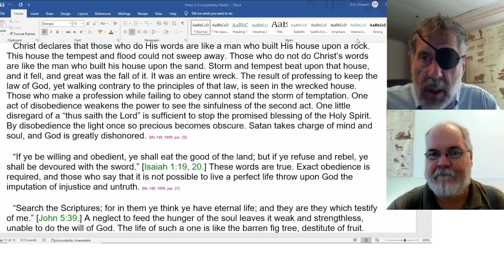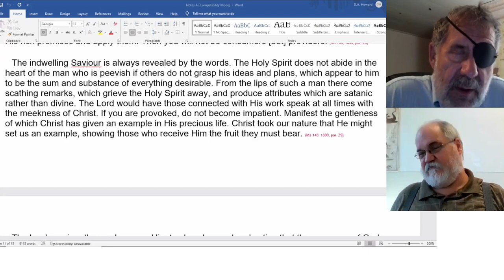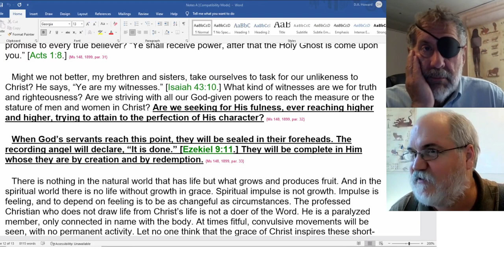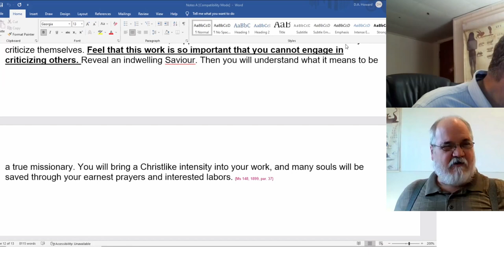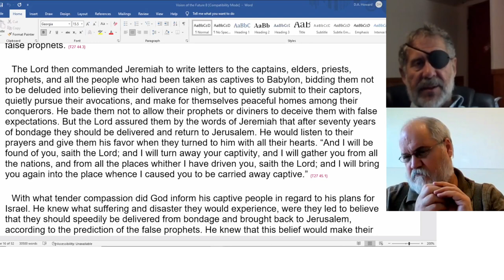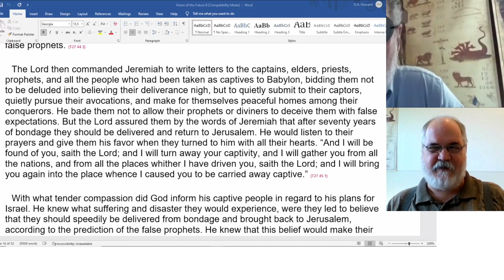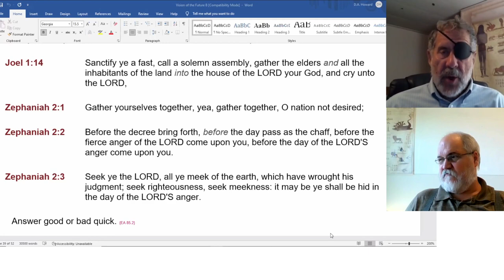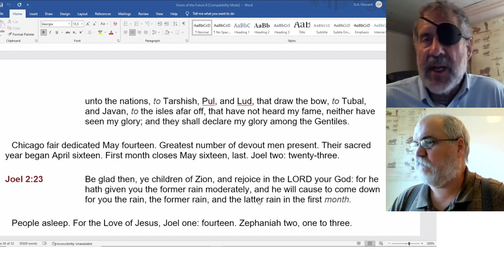2022 10 01 Ms 148, 1899 - Dwight Howard